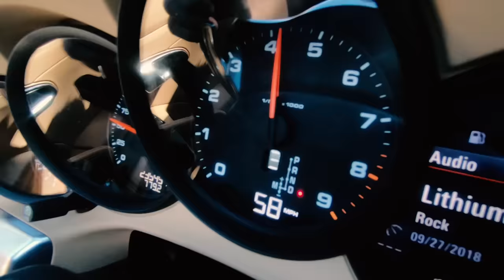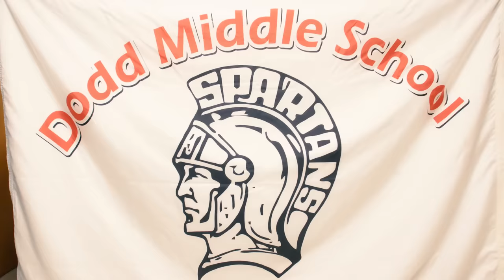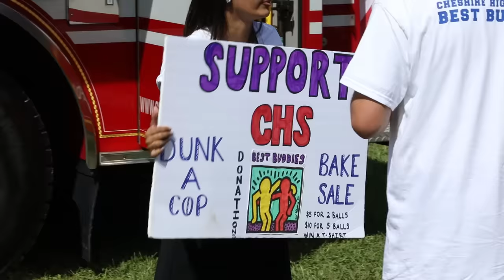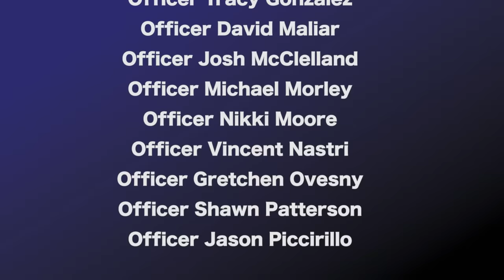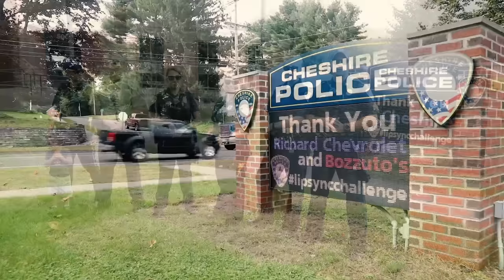Cheshire Connecticut's Lip Sync Video